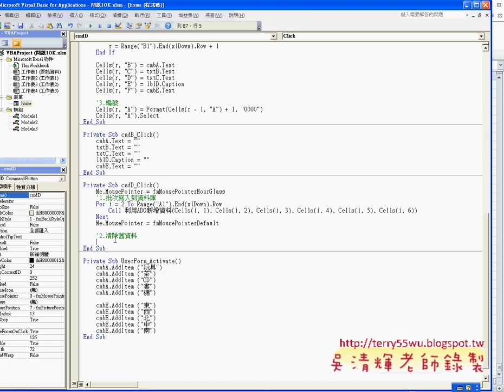08 如何改變滑鼠游標與刪除舊資料EXCEL函數與VBA自動化 吳老師